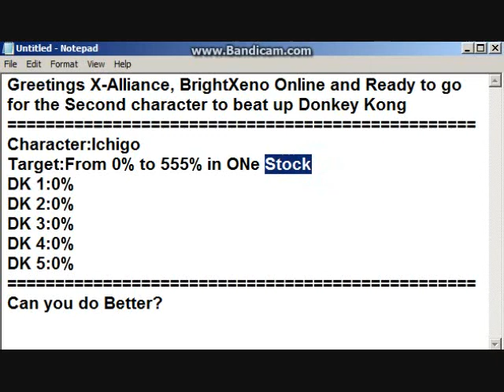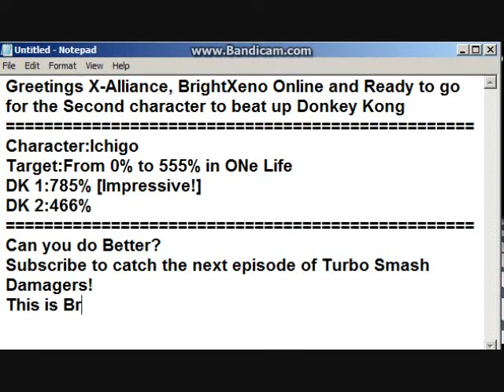Turbo Smash Damagers Ep 2: Ichigo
Holy Brick! I Don't think i can achieve that again
RULES FOR TURBO SMASH DAMAGERS (Super Smash Flash 2) :
===Battle===
*Your Opponent is Donkey Kong
*Stage is Shadow Moses Island
*Damage Ratio is x0.5
*Special Smash: Turbo (Opt. Lightning)
===For Video===
1.Capture your Smash match
2.State the character you will use
3.You can't use characters i have not used (Unless that is the next character i will use)
4.You must track how much damage you did for each LIFE of DK (Along with a total at the end of the match, Chart will be down below)
Damage Chart
Character: The Character you will use
Goal: Your Target Damage(Either Before DK Loses Stock or Total Damage)
Dk 1: DK's Damage on 1st Stock
Dk 2: DK's Damage on 2nd Stock
Dk 3: DK's Damage on 3rd Stock
Dk 4: DK's Damage on 4th Stock
Dk 5: DK's Damage on 5th Stock
Total: Total Damage shown at the end of the match